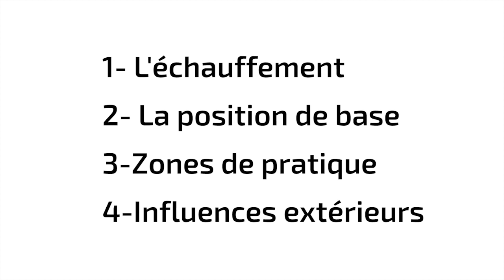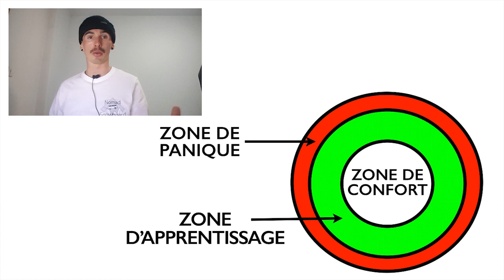Snowboard, sans se casser les poignets !